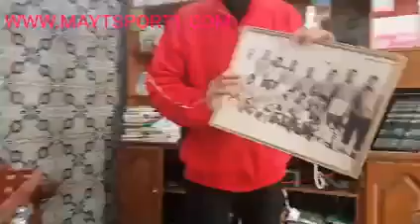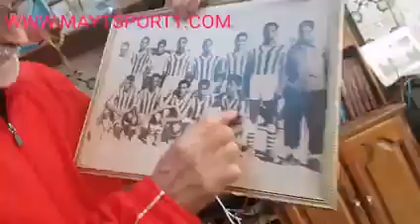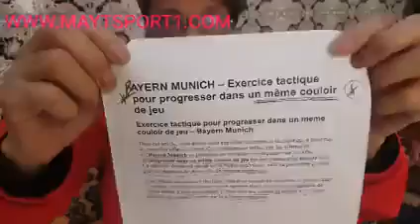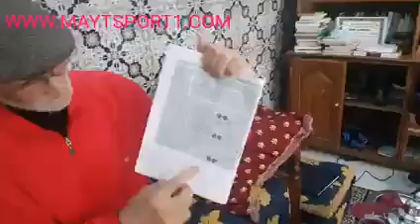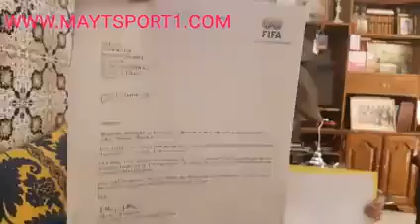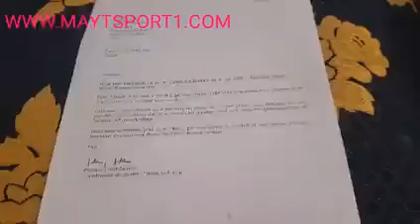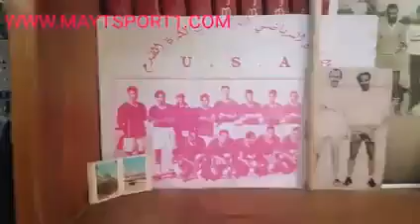في ضيافة الخبير الرياضي والموسيقار محمد رفقي عضو نادي الوسيط وحماية الذاكرة الرياضية